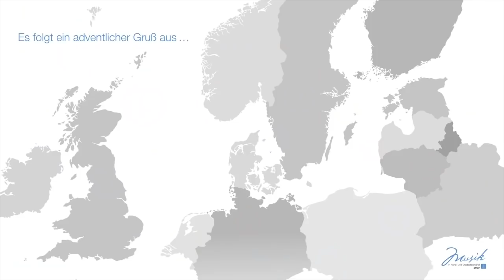3. Türchen Adventeskalender 2020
Die junge Geigerin Mette Maschke aus Neubrandenburg spielt die Violine Sonate in D Dur, Op. 9 Nr. 3 von Jean-Marie Leclair.
Die Kirchenmusikabteilung der Neuapostolischen Kirche Nord- und Ostdeutschland wünscht eine besinnliche und gesegnete Vorweihnachtszeit und lädt dazu ein, jeden Tag ein musikalisches Türchen am Adventskalender zu öffnen.